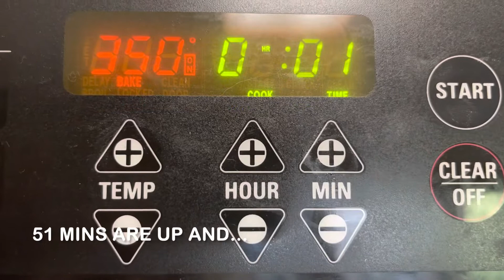Peach Cobbler - A perfectly delicious summer dessert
Ingredients for Peach Cobbler

-5 cups sliced and peeled peaches
-1 tsp zest of fresh lemon
-1/4 tsp Chinese 5 spice powder*

Ingredients for Chinese 5 spice powder *
*3 star anise
*3/4 tsp cloves
*~3" long Chinese cassia or Chinese cinnamon stick
*1 tbsp fennel seeds
*1 1/4 tsp black peppercorns or use3/4 tsp sichuan (Szechuan) peppercorns

-1 cup granulated sugar and 1 cup water for sugar syrup
-flour batter#

Ingredients for flour batter#
#1 1/2 cup regular whole milk

-1/2 cup or 8 tbsp unsalted butter
-vanilla ice cream  or whipped cream to serve with peach cobbler

Delicious Homemade vanilla ice cream with only 4 ingredients without the ice cream maker

I'm on Instagram as monasmenu18. Install the app to follow my photos and videos.